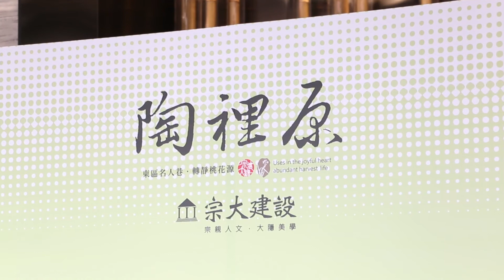宗大建設~陶裡原酒會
日期：Dec. 9, 2017
拍攝：快拍攝影工坊 / 小薛